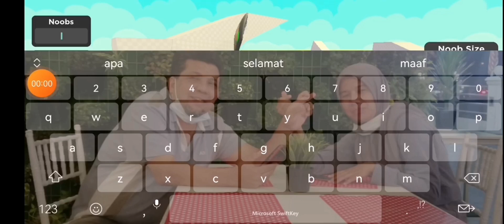Wat is Dis😭